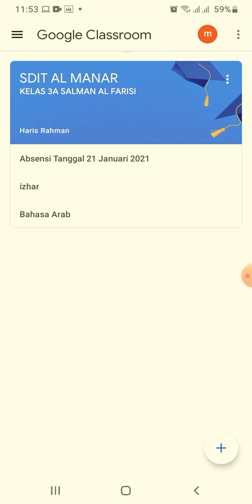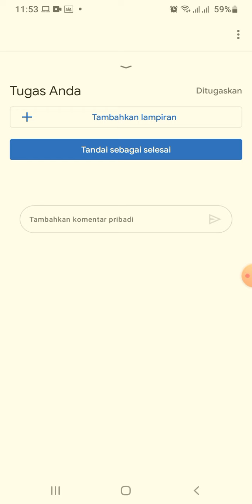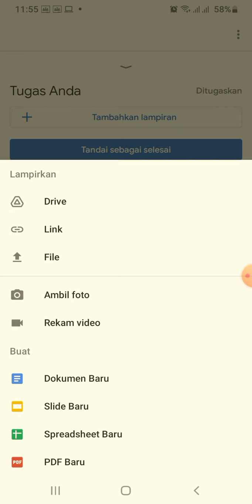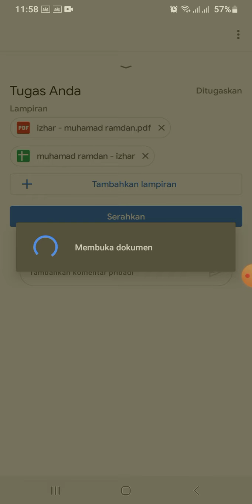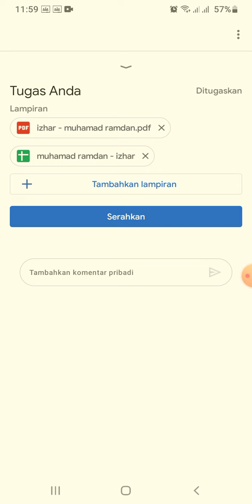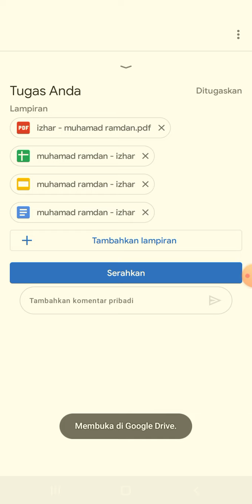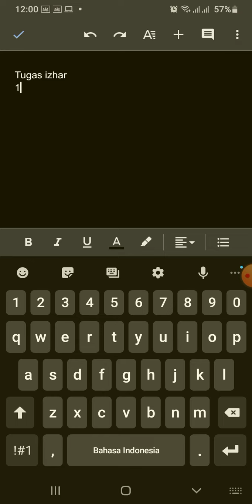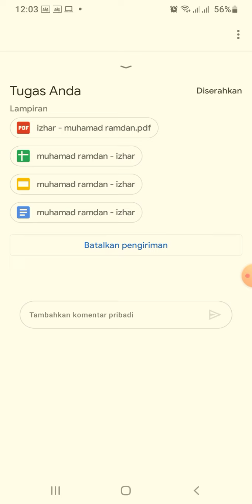Tutorial Google Classroom - Bagaimana mengirimkan tugas GC di Handphone Bag.1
Tutorial bagaimana mengirim tugas di Google Classroom menggunakan fitur bawaan dari google : Google Dokumen
                                      Google Slide
                                      Google Spreadsheet
                                       PDF